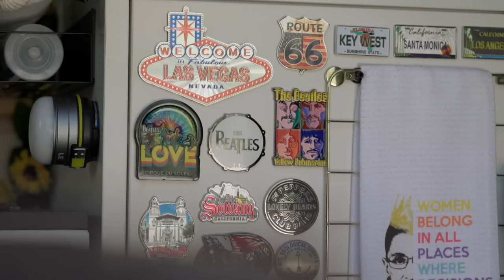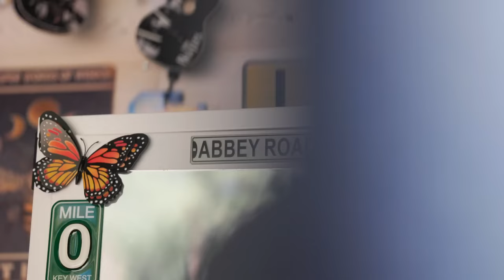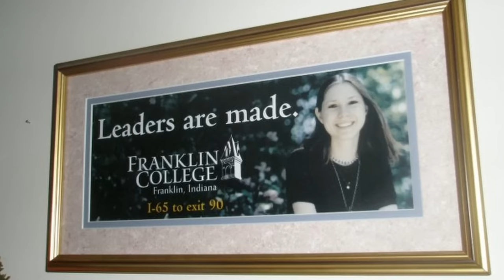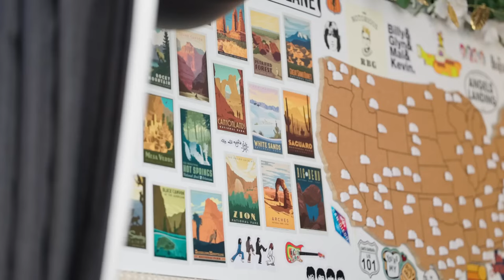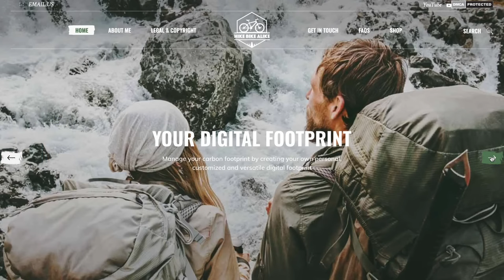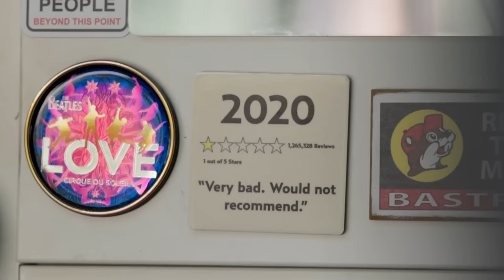Ella construyó la autocaravana de sus sueños en 15 días: una historia de bricolaje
Su Instagram -

 / jennie_in_a_van
Su Facebook -

 / harriettehappycamper
Su YouTube -

DESCRIPCIÓN DEL VIDEO:

¡Bienvenido al recorrido en furgoneta inspirado en los viajes de Jennie!

🚐✨ Únete a Jennie mientras nos guía a través de su casa sobre ruedas hecha a medida, meticulosamente diseñada teniendo en cuenta su amor por los viajes y la funcionalidad. Desde innovadoras soluciones de almacenamiento hasta un acogedor rincón para dormir, esta camioneta es un testimonio de la creatividad y el ingenio de Jennie. ¡Profundicemos en los detalles de cómo transformó una simple camioneta en una pequeña y encantadora casa lista para la aventura!

🔒 Soluciones de almacenamiento innovadoras: descubre cómo Jennie utilizó casilleros metálicos de Ikea para crear un sistema de almacenamiento único que es, a la vez, funcional y estético. Estos casilleros sirven como el lugar perfecto para guardar lo esencial y exhibir su colección de imanes de viaje, mostrando sus viajes y aventuras.

🔌 Sistema de energía simplificado: conoce la decisión de Jennie de utilizar bancos de energía portátiles para sus necesidades energéticas. Con una casa rodante B de 1100 vatios y opciones adicionales de energía solar, mantiene su camioneta y sus dispositivos encendidos sin la complejidad de un sistema de energía completo, lo que hace que sus viajes sean más suaves y eficientes.

🌍 Una vida impulsada por los viajes: Jennie comparte su rica experiencia, desde crecer en Londres hasta vivir en Japón y, finalmente, abrazar la vida en furgoneta a tiempo completo. Su viaje hacia la escritura de viajes y los medios digitales la ha llevado por todo el mundo y ahora está canalizando su pasión para crear un hogar que viaje con ella.

🛏️ Espacio habitable personalizado: Eche un vistazo a la vivienda de Jennie, donde cada centímetro se utiliza cuidadosamente. La pieza central es un sofá cama de Ikea que también hace las veces de cama, diseñado para adaptarse perfectamente a las dimensiones de la furgoneta. Esta área no es solo un espacio para dormir, sino un tributo personal a su banda favorita, The Beatles, adornada con recuerdos y decoraciones que reflejan su amor por la música.

🌲 Defensa sobre ruedas: Jennie no solo vive la vida de la camioneta; ella está usando su movilidad para marcar la diferencia. Su empresa, Hike Bike Alike, se centra en hacer que las aventuras al aire libre sean accesibles para veteranos discapacitados, supervivientes de traumas y personas que necesitan asistencia para la movilidad. A través de sus viajes, se compromete a cerrar la brecha entre las empresas de aventuras y aquellos que desean explorar la naturaleza como una forma de curación.

🛠️ Espíritu de bricolaje: Con un costo total de construcción de alrededor de 8000 dólares, Jennie demuestra que con algo de ingenio y una planificación cuidadosa, es posible crear una pequeña casa personalizada sobre ruedas. Su historia es una inspiración tanto para los constructores primerizos como para los viajeros experimentados, y muestra que una visión puede hacerse realidad con determinación y un poco de creatividad.

🎶 Beatles y más allá: la camioneta es un tributo rodante a su amor de toda la vida por Los Beatles, con cada rincón lleno de decoración inspirada en la música. Es un espacio que no solo le sirve como hogar sino también como iniciador de conversación, reflejando su viaje y el lenguaje universal de la música.

¡Gracias por hacer un recorrido por la querida camioneta de Jennie! Si su historia te inspira y quieres estar al tanto de sus aventuras, síguela en Instagram, suscríbete a su canal de YouTube en Travel with Jenny y explora su sitio web. Únete a Jennie mientras continúas explorando el mundo, un camino a la vez. ¡Buen viaje y felices aventuras! 🌟🚐🌏